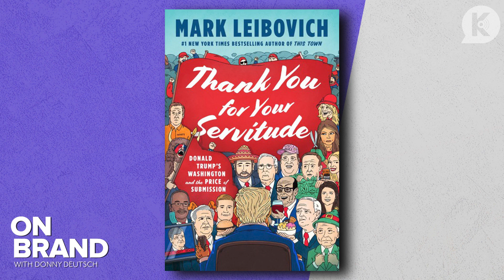Mark Leibovich: Memorable Storytelling in Politics | Ep. 65 | On Brand with Donny Deutsch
In this episode of On Brand, Donny sits down with print journalist for The Atlantic, and former chief national correspondent for The New York Times Magazine, Mark Leibovich. Together they dive into Mark’s writing process, masculinity in politics, and why the Trump Hotel was the perfect backdrop for Mark’s most recent book, Thank You for Your Servitude: Donald Trump and the Price of Submission. The duo also discusses the commonalities between the NFL and Washington and how Mark feels about the upcoming midterms. Additionally, Donny starts off with his weekly "ups" and "downs," naming Pete Buttigieg, Volodymyr Zelenskyy, Will Smith, and Gen Z in this week's Brands of the Week.

Don't forget to rate, review, and follow to get the latest episodes as soon as they drop.

Follow: @donnjaydeutsch @markleibovich